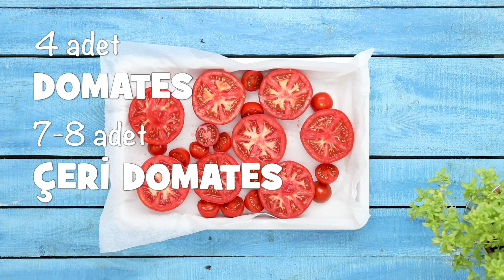Fırınlanmış Domates Çorbası Nasıl Yapılır? I Çorba Tarifi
Patatesli, kapya biberli, fesleğenli fırınlanmış domates çorbası tarifi ile mutfağınızda fark yaratın! Bu pratik tarifi detaylarıyla incelemek için tıklayın!

Ana Malzemeler
4 adet domates
1 su bardağı çeri domates
4 diş sarımsak, bütün
2 yemek kaşığı zeytinyağı
1 yemek kaşığı Knorr Acısso
1 çay kaşığı karabiber

Çorba İçin
1 yemek kaşığı zeytinyağı
1 adet soğan, orta boy, küp şeklinde doğranmış
1 adet kapya biber, çekirdekleri ayıklanmış, küp şeklinde doğranmış
1 adet patates, yıkanmış, kabuğu soyulmuş, küçük küp şeklinde doğranmış
1 yemek kaşığı domates salçası
3 su bardağı sıcak su
1 tatlı kaşığı tuz
8 yaprak fesleğen

Tarif

BÖLÜMLER
00:00 Malzemeler
00:26 Ön Hazırlık
00:54 ​ Pişirme
01:16 Servis

1-Fırınınızı 200 dereceye ısıtın, domateslerinizi bir fırın tepsisine dizin, üzerlerine zeytinyağı, sarımsak, Knorr Acısso ve karabiber serpin, 25 dakika renk alana kadar pişirin.
2-Domatesleri fırına attıktan sonra, tencerenizin içine zeytinyağını ekleyip ısıtın. İçerisine sırasıyla soğan, biber, domates salçası ve patatesleri ekleyip, kavurun. Suyu ekleyin, kaynatın. Fırından çıkan domatesleri ve fesleğenleri ekleyin, karıştırın ve kaynatın.
3-Bir blender yardımı ile pürüzsüz bir kıvam alana kadar çekin.
4-Üzerine fesleğen ve kaşar peyniri ilave ederek servis edin.